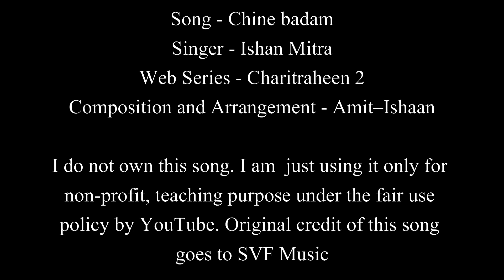Chine Badam | Charitraheen 2 | Easy Guitar Chords Lesson+Cover, Strumming Pattern, Progressions...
Song Name : Chine Badam
Web Series : Charitraheen 2
Singer : Ishan Mitra
Lyricist : Debaloy Bhattacharya
Composition and Arrangement : Amit–Ishaan
Guitar Design and Blues Harp : Subhamoyy Chowdhury
Director : Debaloy Bhattacharya
Label : SVF Music